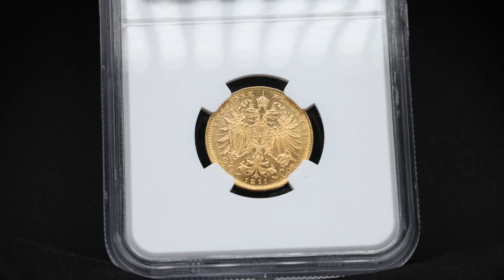Franz Joseph I., 20 Krone 1911, Vienna